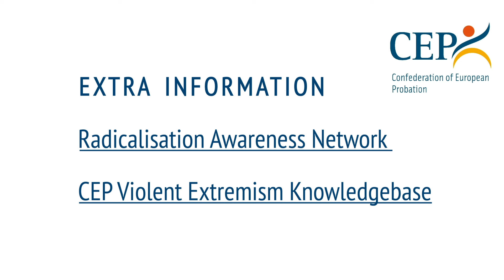HELP Project Interview with Elvar Jonsson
The Council of Europe (CoE) Programme for Human Rights Education for Legal Professionals (HELP) aims at supporting CoE Member States in implementing European human rights standards (CoE and EU) at national level, by raising the capacities of legal professionals to apply those instruments in their daily work.

The HELP Project ‘Radicalisation Prevention, Judicial Response to Terrorism & International Cooperation in Criminal Matters’ (HELP RP-TERR-ICCM) is funded by the European Union and implemented by the Council of Europe through its HELP Programme in partnership with the Confederation of European Probation (CEP).

This video is one of eight vodcasts created by Robert Örell and Prof. Ioan Durnescu, in which they interview experts in the field of Violent Extremism in Europe.